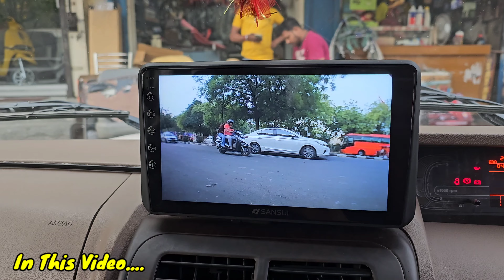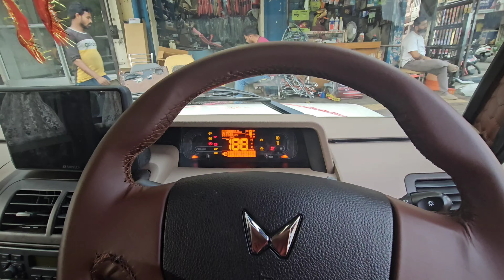Modified Bolero 🔥🔥 Customize Interiors + Seat Cover + Stereo + Ambient Light & More 🚘✨️💯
Shop - Bindra Motors
Address - Opposite Delhi Haat Janakpuri